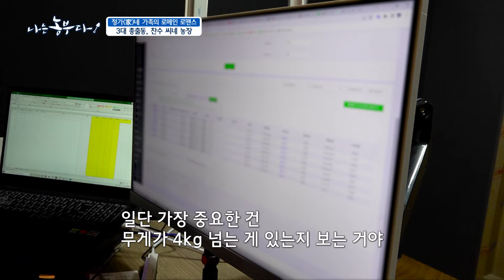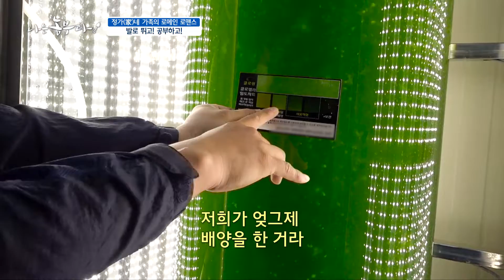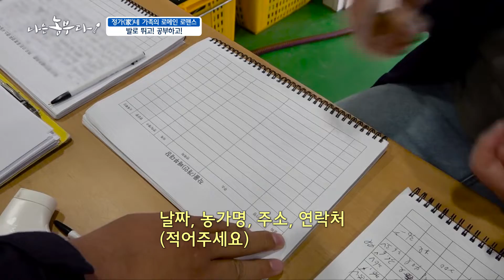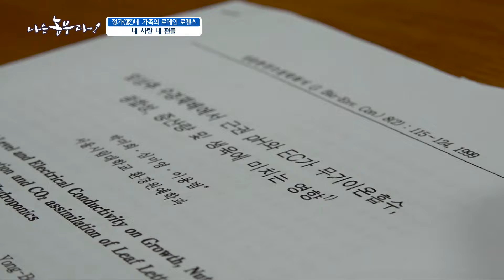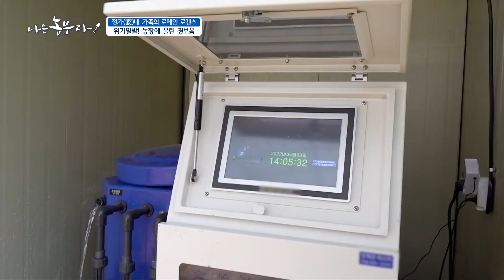[197회_1부] 정가(家)네 가족의 로메인 로맨스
컴퓨터 공학을 전공하고 게임 기획 일을 했던 찬수 씨!
이민을 위해 한국에서 3년간 용접을 배우고
호주에서 1년 정도 용접 일을 했었다

2018년 서류 문제로 잠시 한국에 들어왔는데,
당시 농부로 전업한 아버지가 귀농을 권유했다고

아버지의 제안을 받아들여 농부가 된 후
열무 토경재배, 치커리 수경재배를 거쳐
지금은 박막식(N.F.T) 수경재배로 로메인 상추 하우스 9동을 운영 중

미용실을 운영하는 찬수 씨의 아내는 시간 날 때마다 농장을 찾아와 일을 돕는다

할머니와 어머니 머리 염색도 해주고
일과 후 온 가족 나들이도 추진하고
치매 초기인 할아버지를 위해 고스톱도 치고!
아내는 찬수 씨의 든든한 후원군

수경재배의 장점을 활용해 노동력을 줄이고 생산량을 높여 온
찬수 씨는 1일 1500개의 모종을 심고 약 150kg을 수확

아버지, 어머니, 90세 된 할머니까지 3대가 함께 농사짓는데
일주일에 1톤 이상 출하한다고

해외 논문을 찾아보고 다양한 영양제를 사용해보며
작물의 품질을 위해 노력하는 찬수 씨
요즘엔 화학비료 사용을 줄이기 위해 골몰 중이다